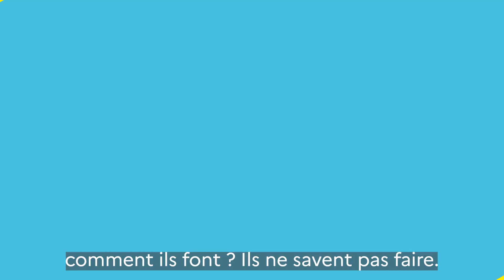Victoire aide Agnès à se (re)connecter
Victoire est étudiante en 3e année de médecine. Elle a choisi d'effectuer une année de césure pour se consacrer aux autres. Et c'est avec le Service Civique qu'elle a pu concrétiser son envie d'accompagner des personnes fragiles dans leur quotidien. Sur le site du Service Civique, elle a choisi une mission proposée par l'association Les Petits frères des pauvres, qui encadre le volontariat de Victoire.

Dans cet épisode, Victoire rend visite à Agnès, qui a besoin d'aide pour configurer son téléphone et pouvoir communiquer plus facilement avec ses proches. C'est aussi pour Agnès un moment précieux de compagnie, de discussions et de rires qu'elle peut partager avec Victoire.

Pour tout savoir sur le Service Civique quand on est étudiant, rendez-vous sur notre site etudiant.gouv.fr et pour choisir une mission de Service Civique, sur le